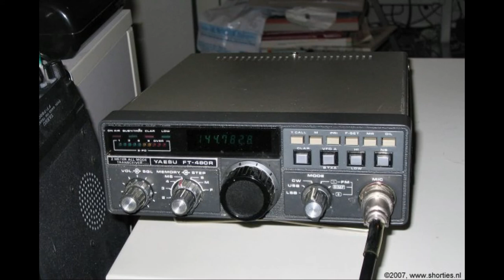Daily Minutes, 23 september 2018